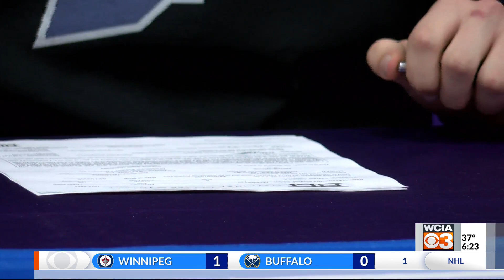Arcola’s Mitchel Myers signs with ISU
Arcola senior Mitchel Myers signed his nation letter of intent to continue his athletic career at Indiana State University.